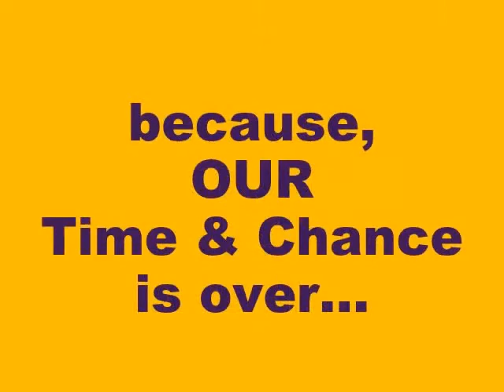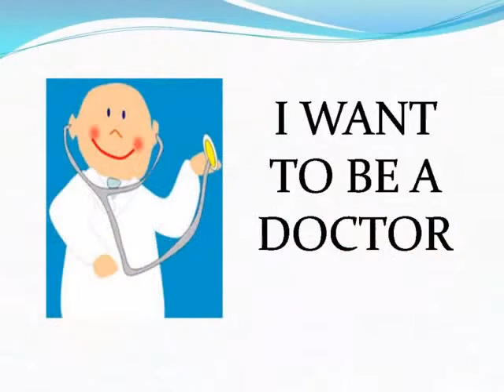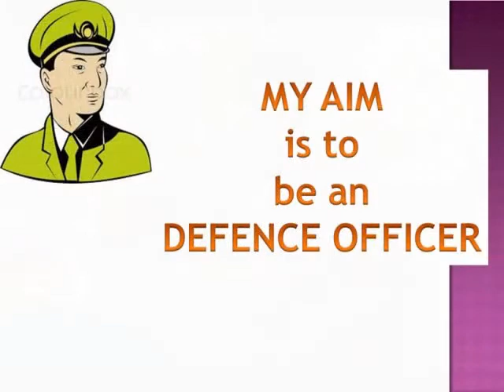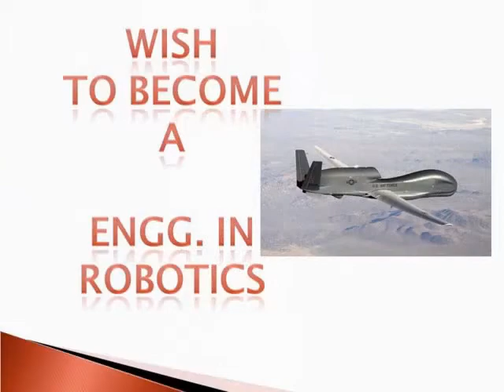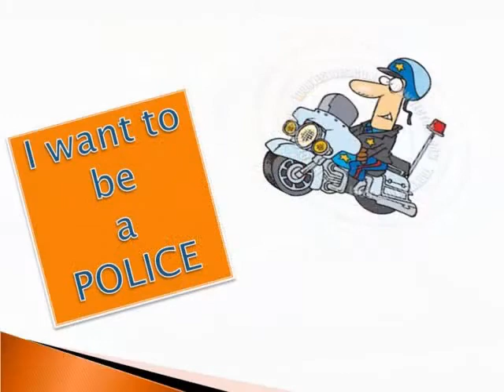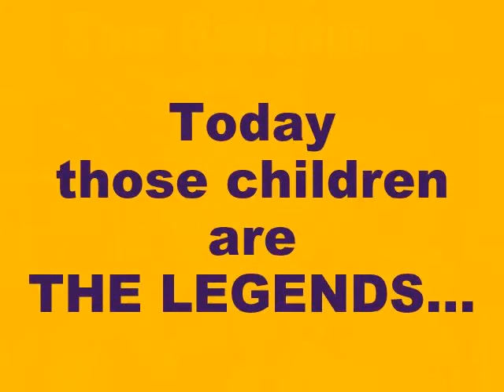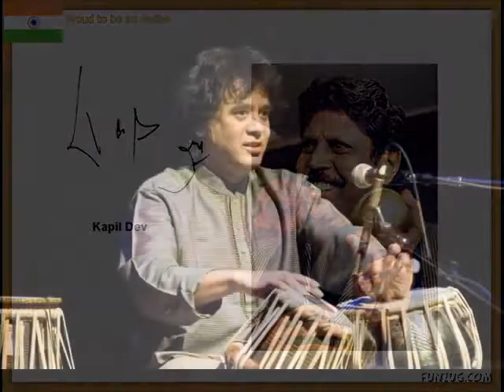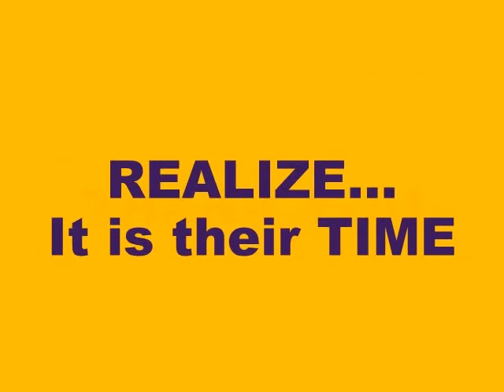Dream Of Our Students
Children unveil their wishes. what they want to be ... very interesting..